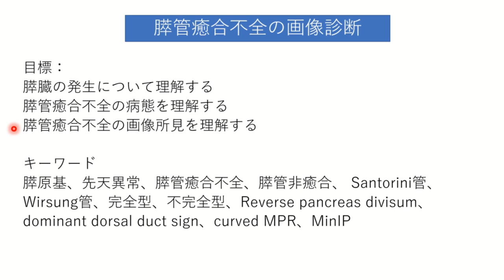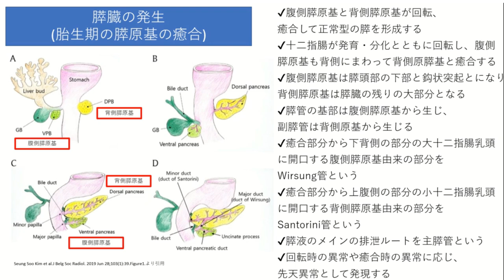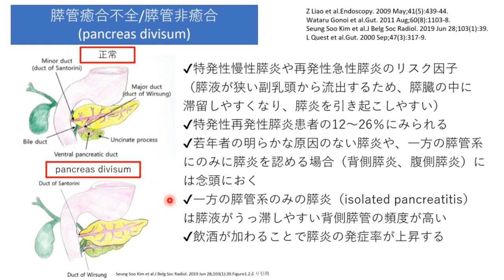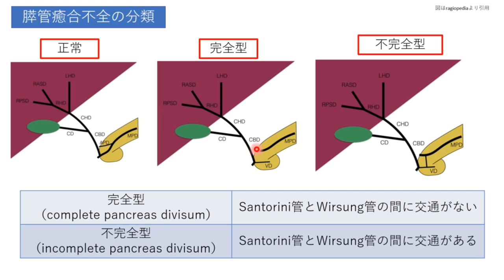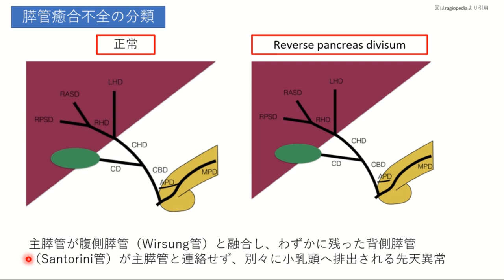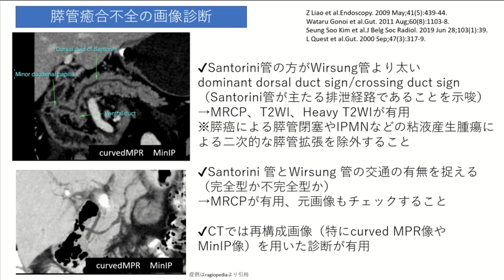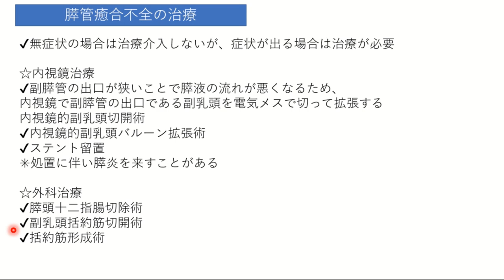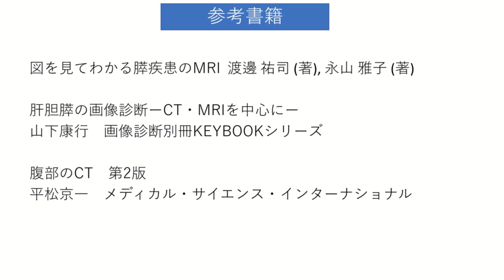膵管癒合不全の画像診断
今回の動画のテーマは「膵管癒合不全の画像診断」です。
膵管癒合不全は比較的頻度が高い先天異常ですが、急性膵炎の原因となりえる重要な疾患です。
また、膵臓の発生の知識が難しく、病態を理解するのに苦労する疾患でもあります。
・膵臓の発生について理解する
・膵管癒合不全の病態を理解する
・膵管癒合不全の画像所見を理解する
の３つを目標に、膵臓の発生からわかりやすく理解できる動画を目指していきたいと思います。